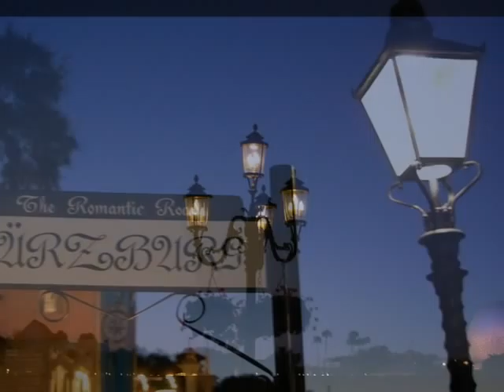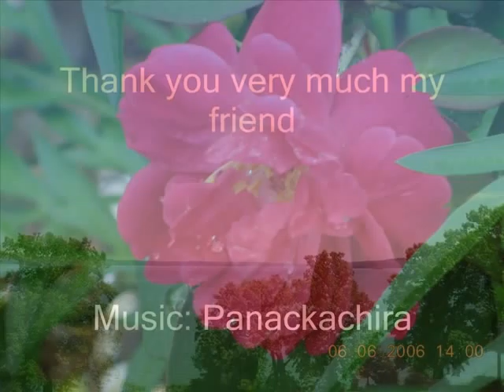Music & Pictures by M Panackachira